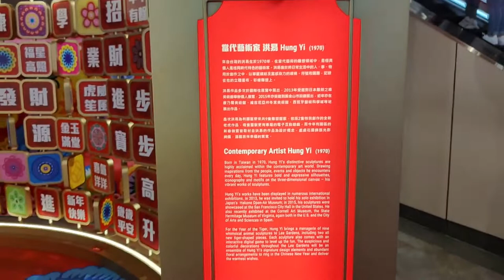「藝遊利園 盛花迎福」新年裝置 @希慎廣場‧利舞臺廣場 (1) - 2022年01月18日